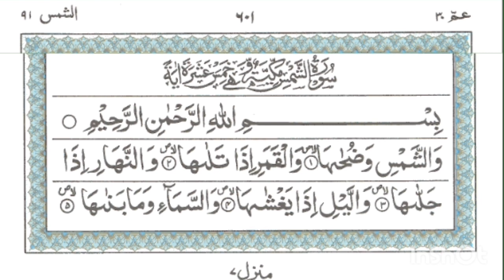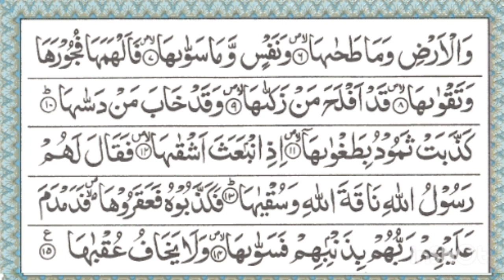Surah Ash-Shams 7x by Salim Buhanan beautiful Quran for peace and mind with Arabic text